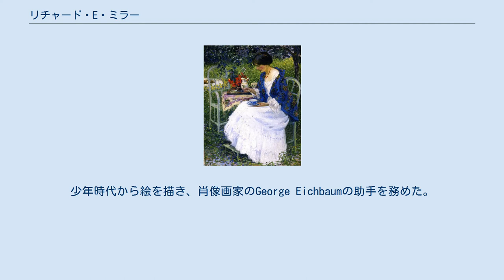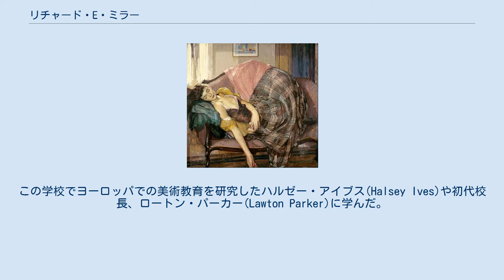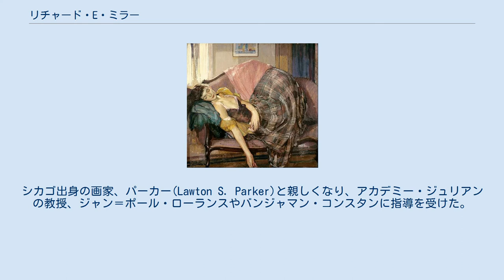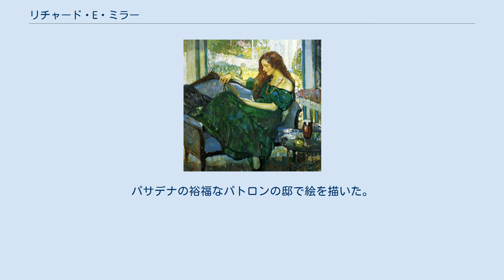リチャード・E・ミラー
リチャード・E・ミラー（Richard E. Miller、1875年3月22日 - 1943年1月23日）はアメリカ合衆国の画家である。
アメリカの印象派の画家が多く集まったフランスのジヴェルニーで活動した画家の一人で、女性の人物画を多く描いた。
 ミズーリ州のセントルイスで生まれた。
父親はペンシルベニア州出身の土木技術者で橋梁建設が専門家だった。
少年時代から絵を描き、肖像画家のGeorge Eichbaumの助手を務めた。
1891年からセントルイス・ワシントン大学の美術学校の夜間コースで学び、1892年からフルタイムの学生になった。
この学校はアメリカの大学が、その一部門として運営した最初の美術学校で、フランスのエコール・デ・ボザールの教育課程を採用していた。
この学校でヨーロッパでの美術教育を研究したハルゼー・アイブス(Halsey Ives)や初代校長、ロートン・パーカー(Lawton Parker)に学んだ。
 在学中の1893年に開かれたシカゴ万国博覧会でミラーは展覧会に展示された、印象派やトーナリズムなどの当時の新しい美術の潮流の作品を見ることができた 。
セントルイス・ワシントン大学には付属施設としてミルドレッド・レーン・ケンパー美術館があって、1895年、1896年に開かれたジョン・ラファージやアメリカの「印象派」の代表的画家のセオドア・ロビンソンの展覧会を見ることができた。
ミラーは美術学校で多くの賞を受賞した。
 セントルイス・ワシントン大学の卒業生でパリから帰国したEdmund H. Wuerpelの指導を受け、その影響も受けた。
当時のトーナリズムの流行のもとで風景画を描いた。
卒業後は、1897年まで、留学資金を貯めるために、新聞、「St. Louis Post-Dispatch」の挿絵を描いた。
セントルイス美術学校学生協会(St. Louis School of Fine Arts Student Association)が設立した最初のパリ留学奨学金を受賞した。
 パリに留学した時点ですでに画家として十分に訓練を受けていたミラーは、多くのアメリカ人美術家が学んでいた、パリの私立美術学校、アカデミー・ジュリアンで学び、技量を向上させた。
シカゴ出身の画家、パーカー(Lawton S. Parker)と親しくなり、アカデミー・ジュリアンの教授、ジャン＝ポール・ローランスやバンジャマン・コンスタンに指導を受けた。
この頃からパリの華やかな女性を描くようになった。
 当時、多くのアメリカ出身の画家が印象派の大家、クロード・モネの邸のあるジヴェルニーに集まって活動していて、ミラーもジヴェルニーを訪れ、フレデリック・カール・フリージキーと友人になった。
ジヴェルニーで若いアメリカ人画家を指導することもあり、教え方がうまいという評判になった。
ミラーが教えた画家にはイラストレーターのA・B・フロストの息子のジョン・ジャック・フロストや後にミラーと結婚するハリエット・アダムスがいた。
 1910年に一旦セントルイスに帰国し、数か月後に再びジヴェルニーに渡り第一次世界大戦が始まるまで滞在した。
 アメリカ帰国後は、ジヴェルニーで知り合った画家のガイ・ローズに誘われて、パサデナの美術学校、Stickney Memorial School of Artで、教師と働き、ロサンゼルスに住んだ。
パサデナの裕福なパトロンの邸で絵を描いた。
1917年にマサチューセッツ州のプロビンスタウンに移った。